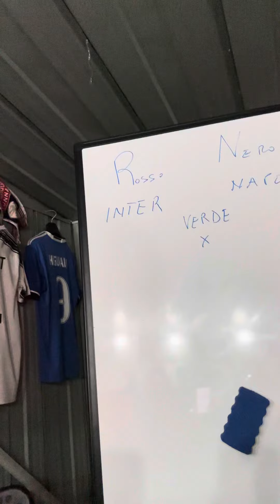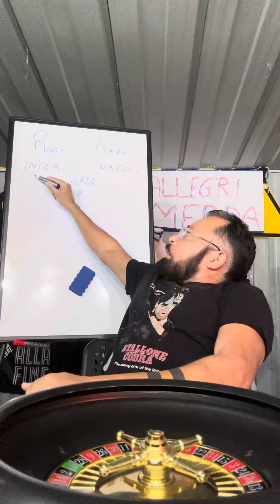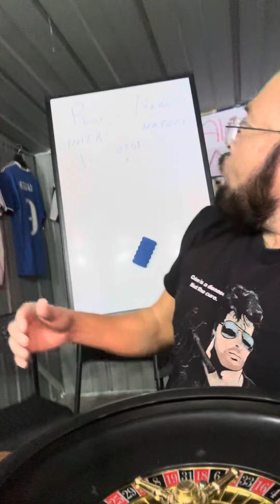Pronostico Napoli -Inter.